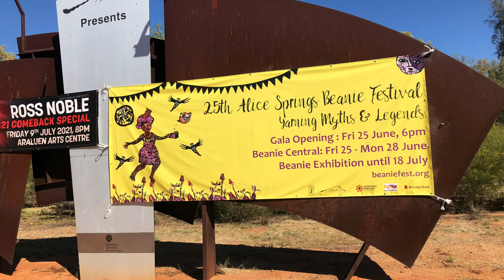Alice Springs Beanie Festival 2021:Myths and Legends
Araluen Arts Centre Alice Springs NT June-July